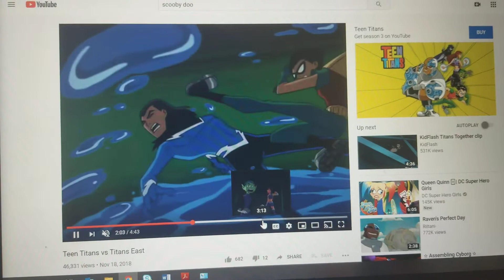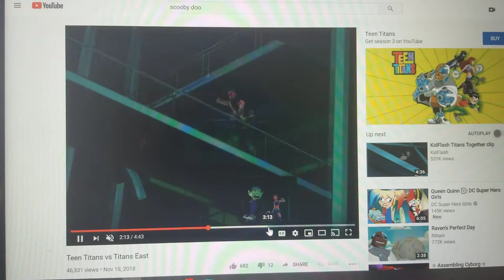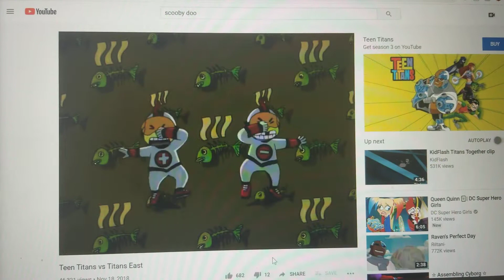Teen titans vs titans east (with are you ready by devo)